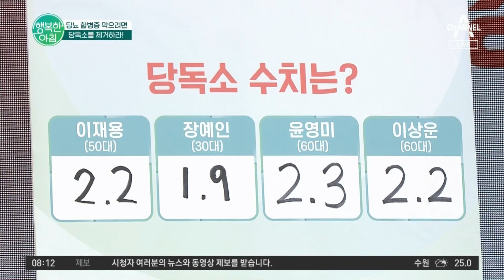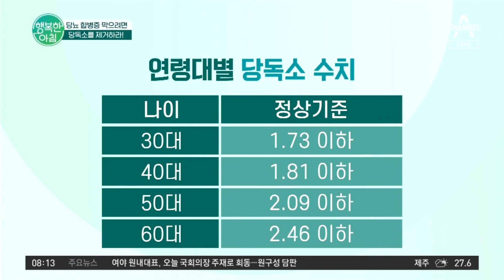매일 먹는 파기름과 달걀프라이, 당뇨에 치명적이다?! | 행복한 아침 880 회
직화로 불맛 낸 고기, 파기름, 달걀프라이가
당독소를 직접 섭취하게 만드는 음식이다??